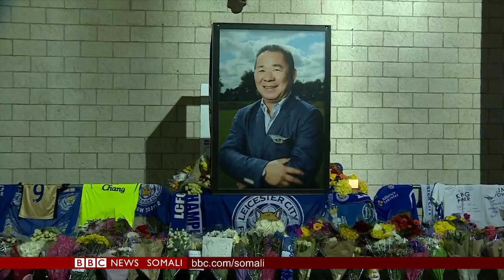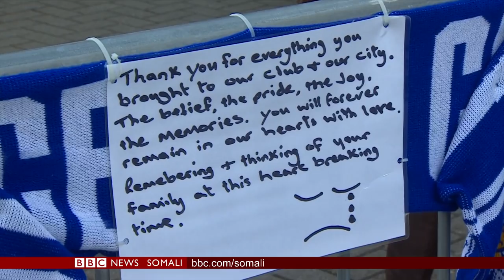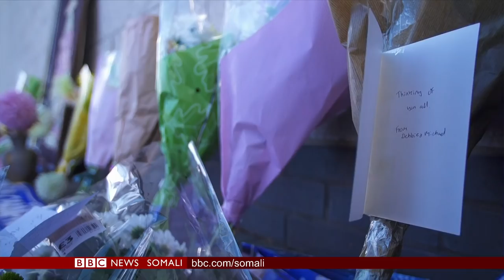WARARKA TELEFESHINKA BBC SOMALI